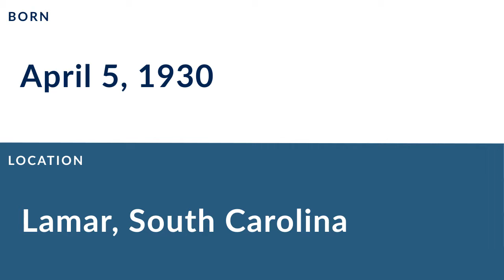Bob Hudson: Football Defensive Back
Bob Hudson is a former professional football defensive back who played for 12 seasons from 1951 to 1961.

In college, Hudson played for Clemson University in Clemson South Carolina.

Professionally, Hudson played for the New York Giants, the Philadelphia Eagles, the Washington Redskins, the Kansas City Chiefs, and the Denver Broncos.